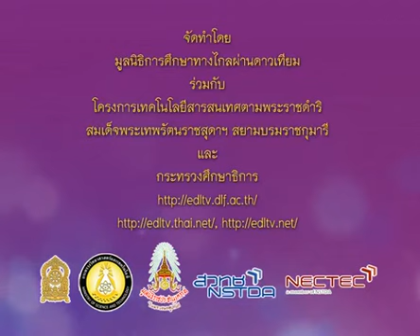008 540606 P3mus A ดนตรีนาฏศิลป์ป 3